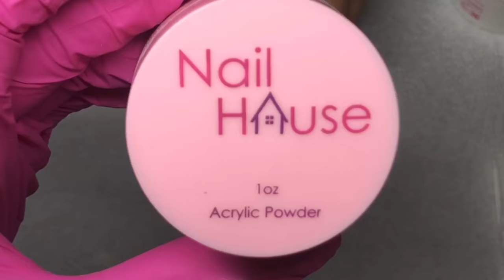Pink French Tip w/ Butterflies | All Acrylic | Acrylic Nails Tutorial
🛍 Etsy Shop (press on nails) 🛍

Makartt nail drill

Nail tips

Pana Drill bit

Beetles top coat